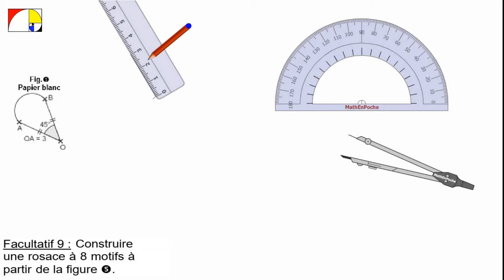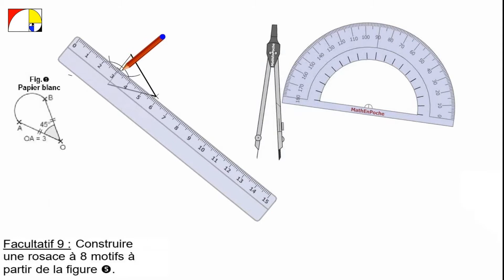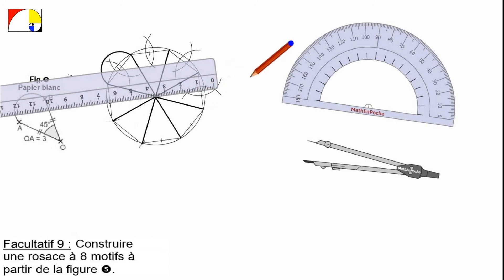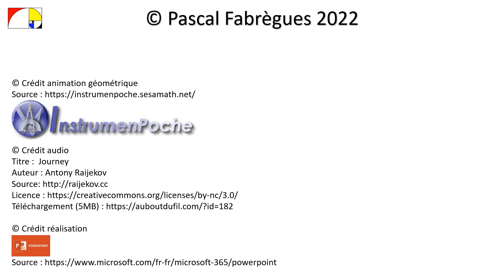3️⃣ Transformations - Facultatif 9